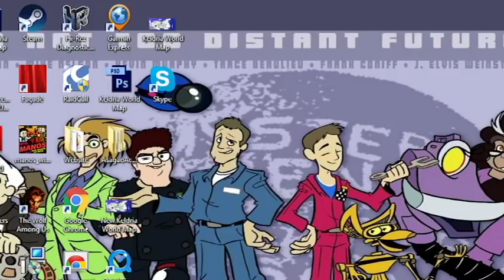Renegamers Halloween Special 3 - Resident Evil 3 Announcement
We have all the captured footage, scripting is in progress.  Once we're done we'll VA and try to get this out this year.